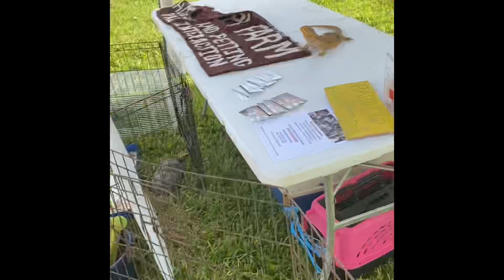Alexe’s world toys Maddie meets the animals movie special sneak peek